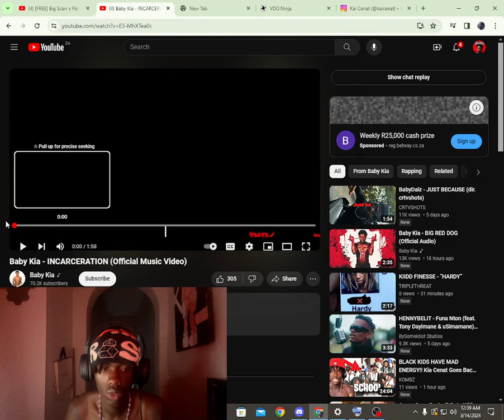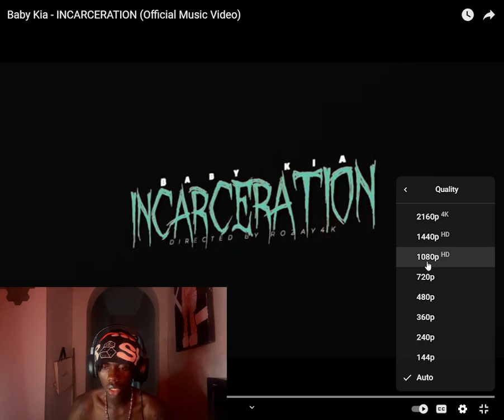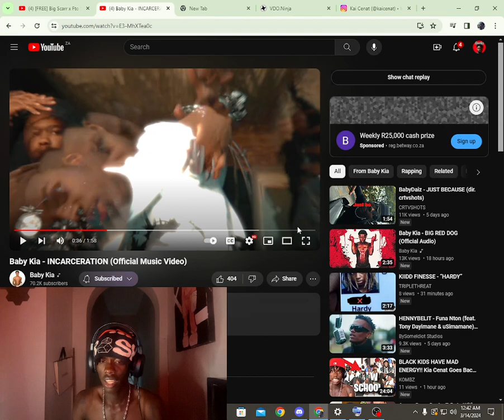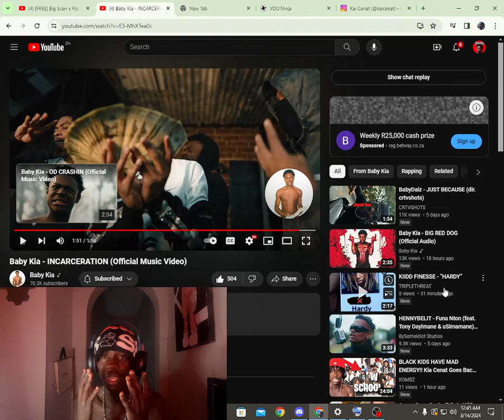LORD PROTECT US AMEN!! Baby Kia - INCARCERATION (REACTION)